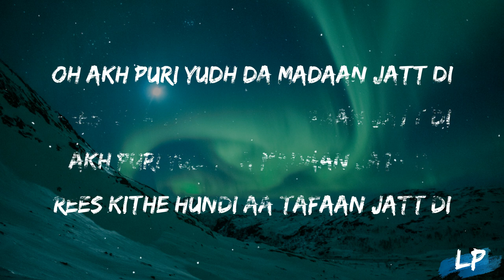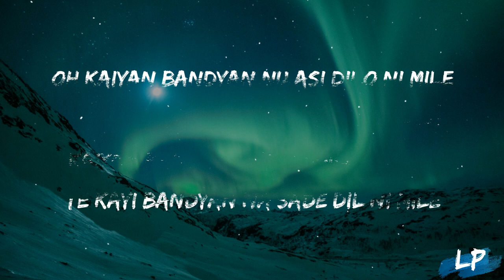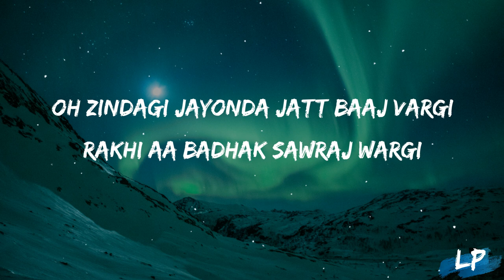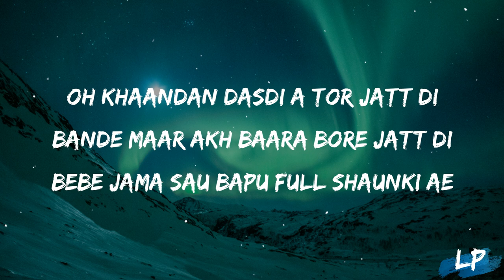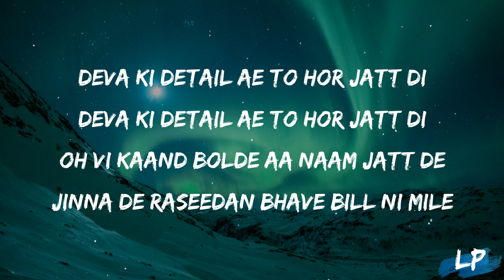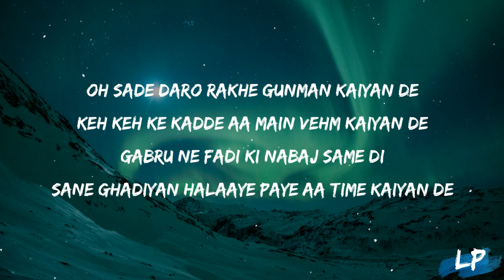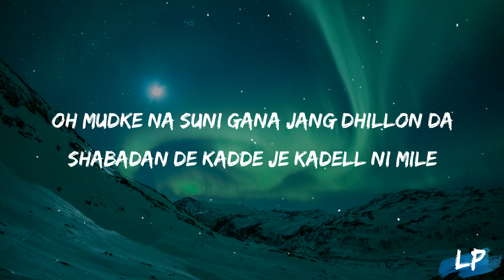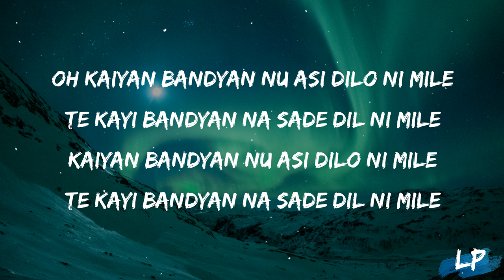Aloof (Lyrics Video) Himmat Sandhu | YOLO | Haakam | New Punjabi Song 2023 | Lyrical punjab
Song : Aloof
➟ EP : YOLO
➟ Singer/Composer : Himmat Sandhu
➟ Lyrics : Jang Dhillon
➟ Director/Editor : Nav Dhiman
➟ DOP : Jason Numberdar
➟ Assistant Director : Jaskaran Singh
➟ Mix Master : Arron
➟ Team Himmat Sandhu : Bhupinder Singh Ghuman & Ninder Singh
➟ Art Director : Sonu
➟ Makeup : Sonia
➟Casting : Ravi Rana
➟ Photography - Arsh bhambra
➟ Online Promotions : Hub Of Talent (HOT)

Lyrics : -
Oh akh puri yudh da madaan jatt di
Rees kithe hundi aa tafaan jatt di
Akh puri yudh da madaan jatt di

Himalaya de loon jayi jabaan jatt di
Banke kise nu khand mill ni mile

Oh kaiyan bandyan nu asi dilo ni mile
Te kayi bandyan na sade dil ni mile
kaiyan bandyan nu asi dilo ni mile

Oh zindagi jayonda jatt baaj vargi
Rakhi aa badhak sawraj wargi

Kaabal de cholyan di sanu lod ni,

Rees ni punjab de anaaj vargi
Oh paisyan layi jhoothiyan ni paiyan jaffiyan
Neetan vich laike kade dhill ni mile

Oh khaandan dasdi a tor jatt di
Bande maar akh baara bore jatt di
Bebe jama sau bapu full shaunki ae

Deva ki detail ae to hor jatt di
Oh vi kaand bolde aa naam jatt de
Jinna De raseedan bhave bill ni Mile

Oh sade daro rakhe gunman kaiyan de
Keh keh ke kadde aa main vehm kaiyan de
Gabru ne fadi ki nabaj same di
Sane ghadiyan halaaye paye aa time kaiyan de

Oh mudke na suni gana jang dhillon da
Shabadan de kadde Je kadell ni mile

lyrical punjab,
lyrics,
2023,
ALOOF HIMMAT SANDHU status,
HIMMAT SANDHU new album,
HIMMAT SANDHU new song,
HIMMAT SANDHU ,
music,
lyrical video,
ALOOF lyrics,
ALOOF lyrical video,
ALOOF lyrics video,
dope lyrics,
lyrical studio,
Punjabi lyrics video,
ALOOF,
HIMMAT SANDHU  ALOOF,
ALOOF by HIMMAT SANDHU ,
ALOOF HIMMAT SANDHU ,

speed records
t series
geetmp3